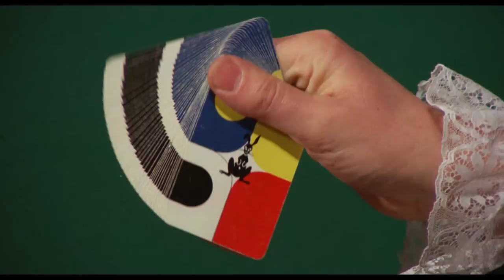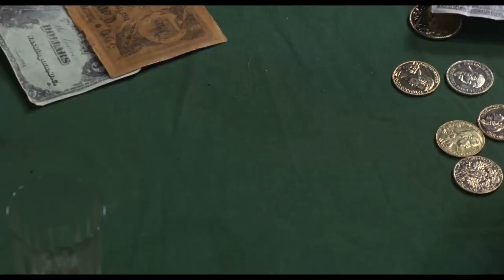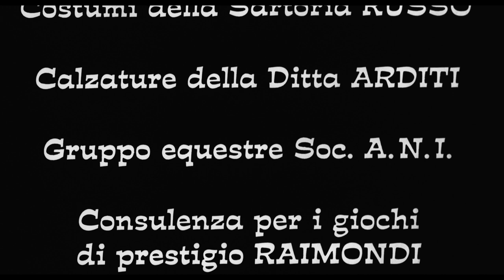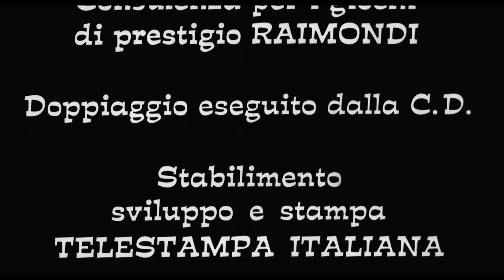Zejdź z drogi... Eldorado przybywa do Trinity - Film HD by Film&Clips Całe filmy po polsku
Zejdź z drogi... Eldorado przybywa do Trinity (Scansati... a Trinità arriva Eldorado) - Film HD by Film&Clips Całe filmy po polsku

W reżyserii: Diego Spataro, Joe D'Amato
Scenariusz: Alberto Piferi, Romano Scandariato, Diego Spataro
Aktorzy: Stelvio Rosi, Gordon Mitchell, Luciano Conti
(1972)

Po kilku nieudanych próbach oszustwa, Con człowiek Jonathan Duke i jego partner Sebastian Carter zespoły z Ringo i jego gang, aby obrabować meksykańskiego generała Eldorado.

Film&Clips Całe filmy po polsku to DARMOWY i LEGALNY kanał filmowy na YouTube poświęcony w całości filmom w języku POLSKIM!

Film&Clips Całe filmy po polsku są publikowane przez Film&Clips, najlepszy DARMOWY i LEGALNY kanał filmowy na YouTube!
The best FREE & LEGAL YouTube Channel: movies, clips, docs, short movies from all around the world - Italian, English, Spanish, French, Deutsch, Japanese and other subtitles available!

Ciesz się filmami na Film&Clips Całe filmy po polsku, kanale kinowym w języku POLSKIM!